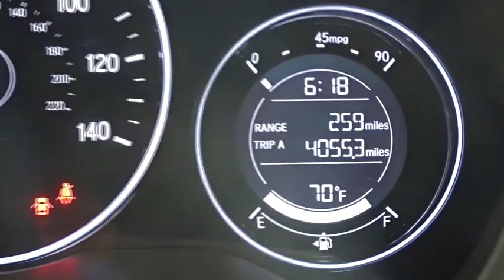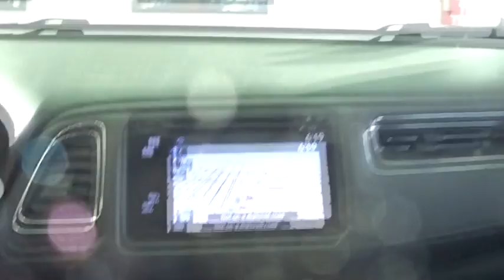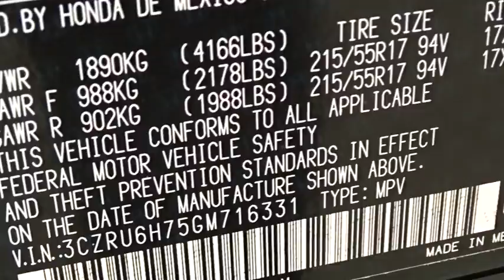2016 Honda HR-V Woodside, Queens, Manhattan, Whitestone, Brooklyn, NY 164517L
2016 Honda HR-V

Paragon Honda
57-02 Northern Blvd

Honda Certified. All Wheel Drive! Navigation! Vehicle Location: 55-02 Northern Blvd, Woodside NY 11377.**Only one owner, mint with no accidents!**The price you see is the price you pay** brbrTo find the best price, we do the research before you do to provide you with the best value on every vehicle. We are the winners of the prestigious President's Award 2 years in a row, due to our customer oriented sales process. Must present a print out of this ad to receive discounted price. Vehicle location noted is at time of writing this descriptionCertified vehicles:  2011+ Honda models with 80k miles or less. The displayed Pre-Owned Vehicles are in limited quantities, unique, and often are one of a kind based on the specific vehicle's options, colors and mileage. These Vehicles are offered on a first come first served basis, and subject to prior sales.It should be understood that the displayed vehicles are a sampling of what may be available, not every vehicle will be available continuously at all times and for every consumer, and often additional like vehicles will be available and not yet posted. Due to the high demand for our individually selected vehicle inventory, there may be times that an individual vehicle is no longer available at the time you arrive at the Dealership. This is due to a time delay between posting the vehicle, its actual sale and delivery and removal from the web site. Posting, sale and delivery of all pre-owned vehicles is an evolving process. Sometimes displaying vehicles may still not be available for a variety of reasons, such as subject to prior sales, removal and transport elsewhere, awaiting title and ownership confirmation. To better insure the specific vehicle's availability, you should contact the Dealership to confirm its present availability.